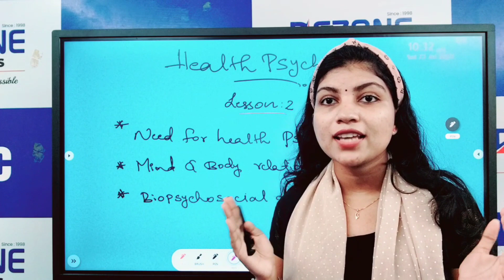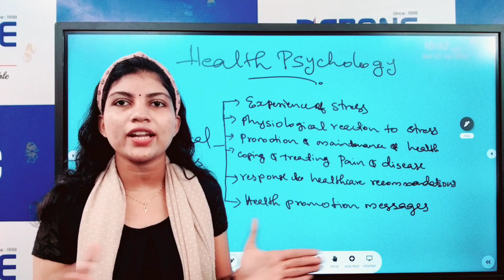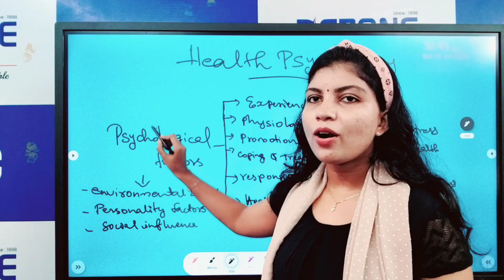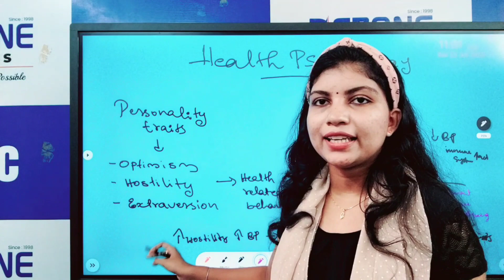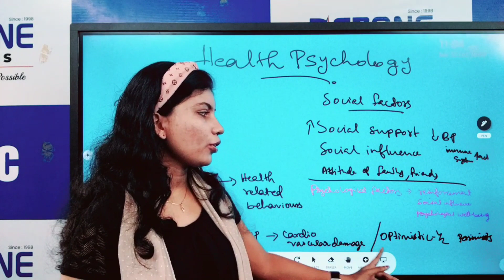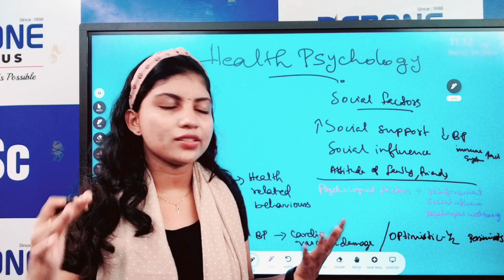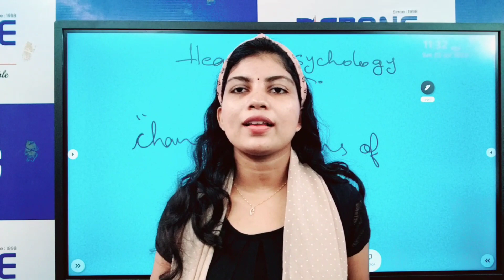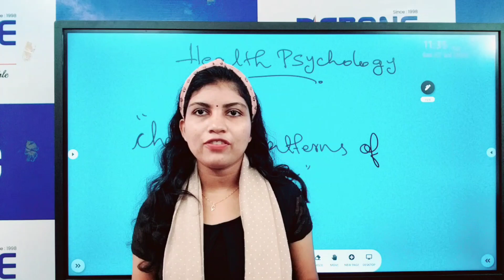BHARATHIYAR MSC APPLIED PSY 2ND YEAR HEALTH PSYCHOLOGY UNIT 2 NEED FOR HEALTH PSYCHOLOGY PART 1